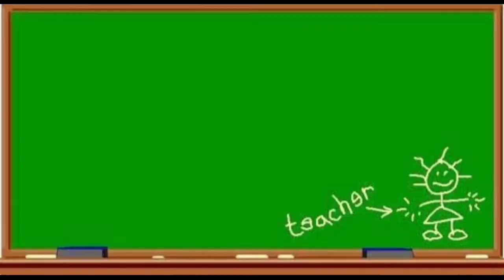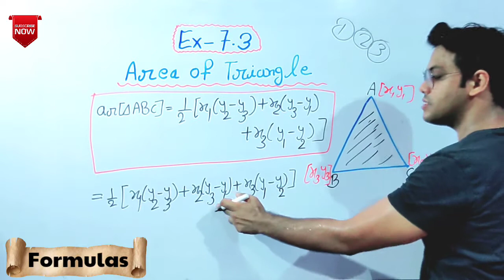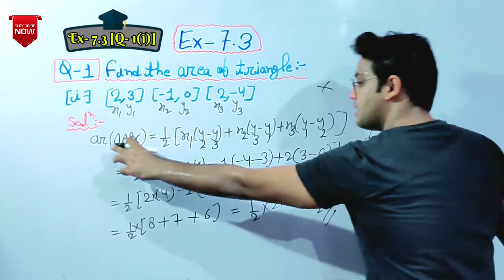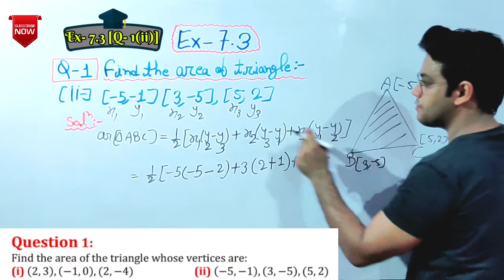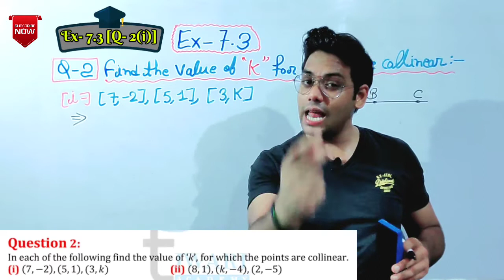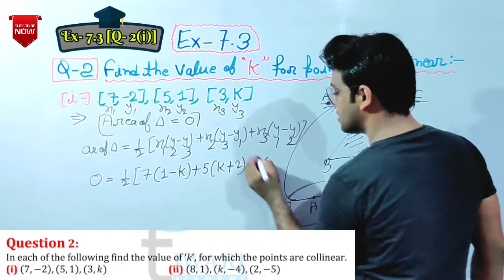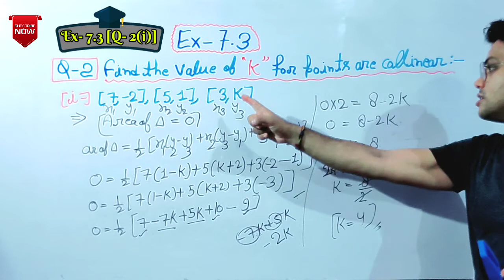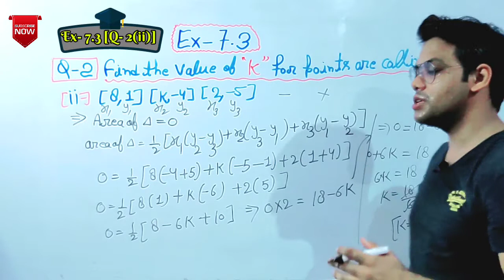Coordinate Geometry Class 10 | Part 11 | Chapter 7 Maths Ex- 7.3 [Q- 1 & 2 All Parts] | Maths Future